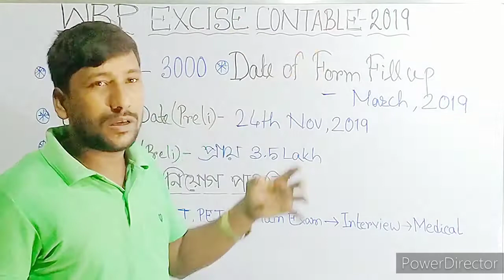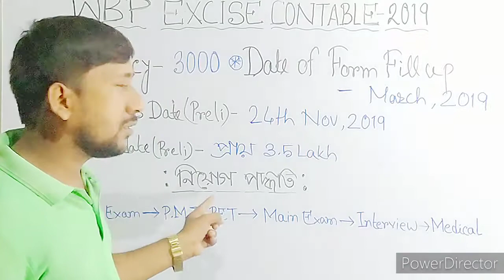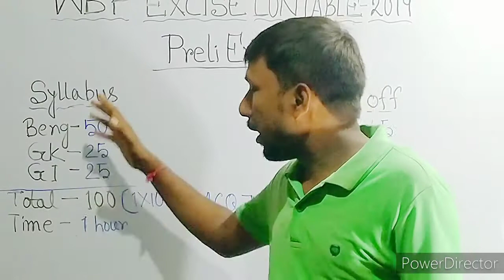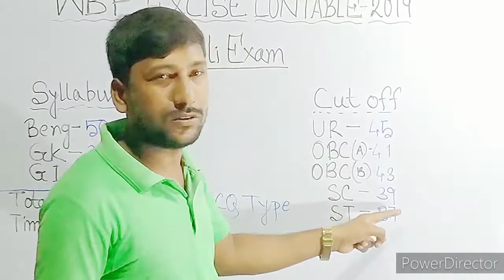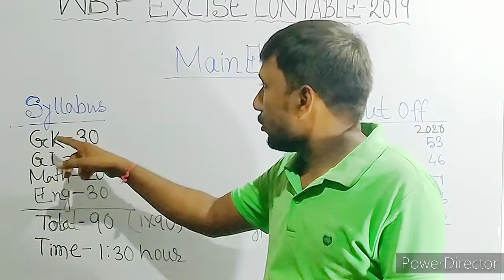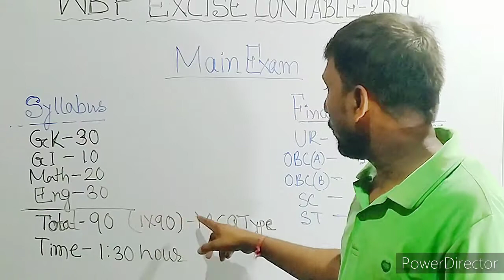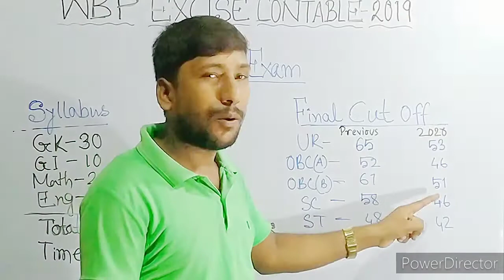WEST BENGAL EXCISE CONSTABLE- 2019 |WBP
এই ভিডিওটির মাধ্যমে আমরা জানব
ওয়েস্টবেঙ্গল এক্সাইজ কনস্টেবল এর খুঁটিনাটি সম্পর্কে। এক্সাইজ কনস্টেবল এর প্রিলি পরীক্ষার সিলেবাস ও কাটঅফ, পিএমটি ও পিএটি পরীক্ষার সম্ভাব্যতারিখ , মেন পরীক্ষার সিলেবাস ও কাটঅফ প্রভৃতি বিষয়গুলি এই ভিডিওটিতে রয়েছে।সমস্ত ধরনের এডুকেশনাল টিপস ক্লাস ও সাজেশন এবং তার সাথে নিউজ এবং আপডেট পেতে সাবস্ক্রাইব করুনTHE OFFICIAL MANOJ চ্যানেলটিকে আর পাশে থাকা বেল আইকন টি ক্লিক করে অল করে রাখুন যাতে সমস্ত নোটিফিকেশন মুহূর্তের মধ্যেই আপনাদের কাছে পৌঁছে যায় যখনই আমি এ ধরনের ক্লাস নিয়ে আসবো | অনেক অনেক ধন্যবাদ।

We will know through this video
About the details of West Bengal Excise Constable.  Excise Constable's Prelim Exam Syllabus and Cutoff, PMT and PAT Exam Probability Date, Main Exam Syllabus and Cutoff etc. are covered in this video.Subscribe to get all kinds of educational tips classes and suggestions along with news and updates. Click on the THE OFFICIAL MANOJ channel and click on the bell icon next to it so that all notifications reach you in a moment whenever I bring this class.  Thank you very much.